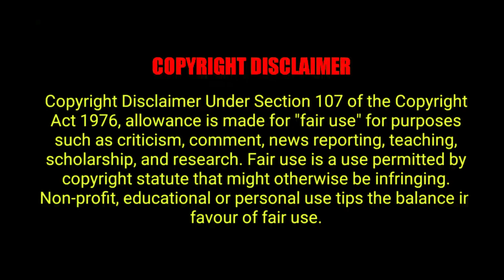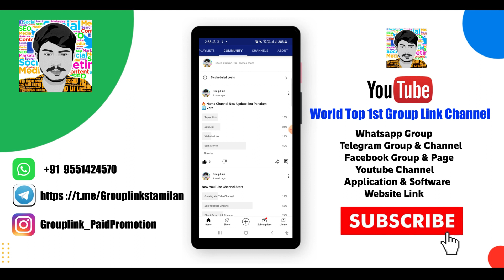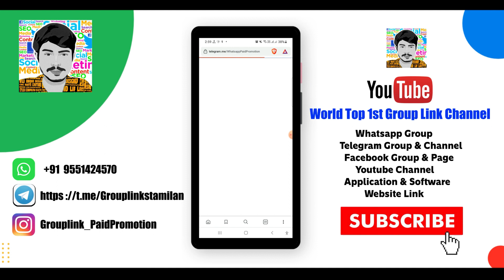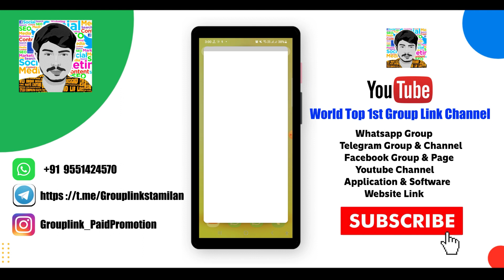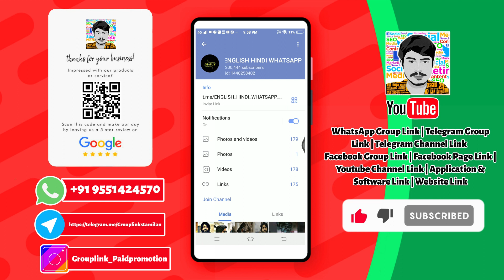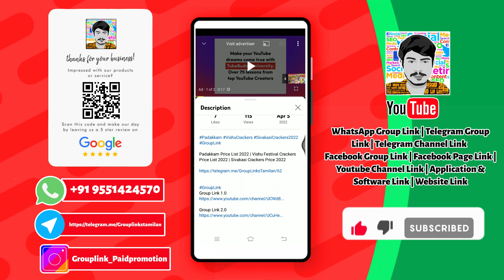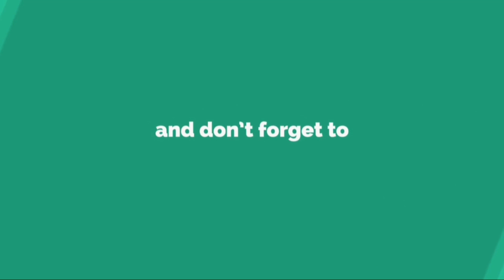😬😁😂 English & Hindi WhatsApp Status Telegram Channel 2022 | English WhatsApp Status Video 2022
😬😁😂 English & Hindi WhatsApp Status Videos Telegram Channel 2022 | English WhatsApp Status Video 2022

Chapters:
0:00​​​​​​​​​​​​​​​​​ Subscribe Intro
0:08​​​​​​​​​​​​​​​​ Channel Intro
0:48​​​​​​​​​​​​​​​​ ​ video Explanation
3:57​​​​​​​​​​​​​​​​  Ending Intro

🔗குறைந்த விலையில் உங்களது குழு லிங்க்களை நமது பக்கத்தில் பதிவிடலாம்

➡️ Paid​​​​Promotion​​​​​​​​​​​​👍

✅You Can Video Your Groups On Our YouTube And Connect With Friends Around The World.

➡️ Paid​​​​Promotion​​​​​​​​​​​​👍

🌐🌐🌐Business Promotion🌐🌐🌐

🔴Ads And Link Promotion Contact📱
📌WhatsApp Admin

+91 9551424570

❤️❤️❤️❤️❤️❤️❤️   Social Media  ❤️❤️❤️❤️❤️❤️

You can connect millions of people by videotaping the links of your groups on our YouTube page.  We have recorded over 500 videos on our channel so far.  Links to millions of groups can be found in the video.  On our channel you can connect a lot of friends by posting links to groups in your groups.  We make videos for it and post them on our youtube page.  We do not use any processors for this.  Instead we record the video as good quality with clear explanations about the links of the groups so that people from all over the world can benefit from joining your groups on our YouTube page.  We have been uploading and posting videos of animals from WhatsApp and Telegram groups on our YouTube page. So far, our YouTube channel has reached millions of people.  We do not misuse links in your groups.  We only post video and we crawl YouTube with our videos to get the friends your groups need.  We charge a small fee to record your groups as a video on our YouTube channel.  We are posting this information in the hope that our YouTube channel will help your groups reach the right people. Please contact our YouTube Channel Admin via WhatsApp for more details.  It is not our intention to deceive you.
Our purpose is only to advertise your groups.  This is a small collection in an attempt to create a marketing company on YouTube through the YouTube channel. Although there are millions of videos like this on YouTube, only a few channels like ours publish videos of attempts to link groups like this.  Can no longer be viewed as video in quality.